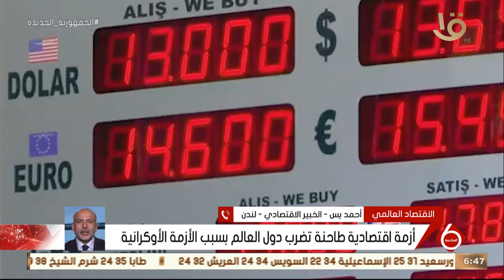نشرة السادسة | أحمد يس: ظاهرة ارتفاع أسعار المحروقات مردودة الأساسي العقوبات الاقتصادية على روسيا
نشرة السادسة | الخبير الاقتصادي أحمد يس: ظاهرة ارتفاع أسعار المحروقات مردودة الأساسي العقوبات الاقتصادية على روسيا